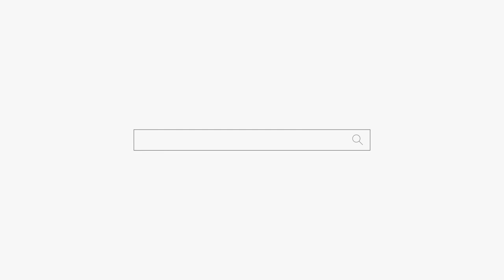엄마의 마음으로 내가 조언 해줄께❗"잘 들어봐봐❗❗" 용군TV 강화별상 일월당(부천점집 부평점집 인천점집 용한점집 유명한점집)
됩니다.